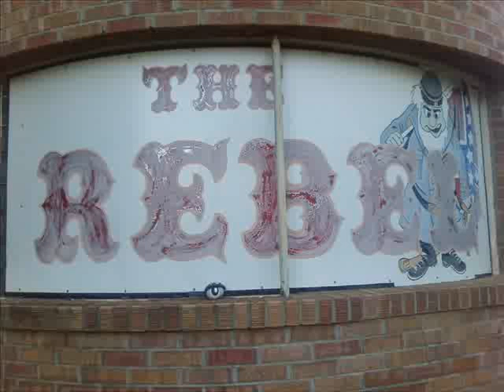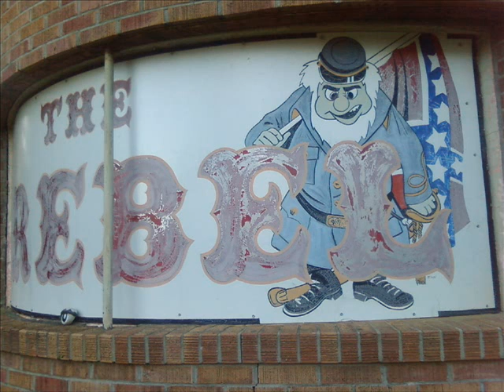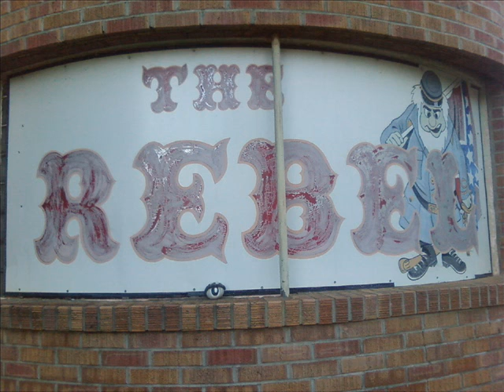the dangling - THE REBEL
original music 2012